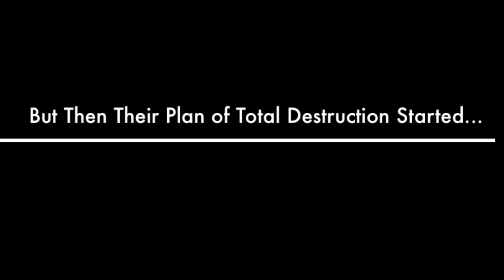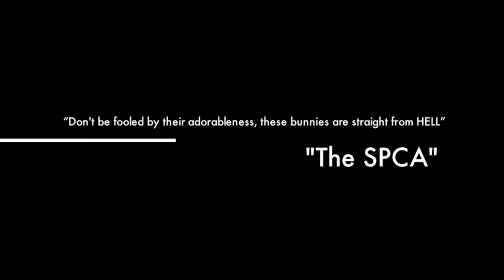Bunny Love Trailer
Just a funny little fake movie trailer i made with 2 of my babies in it.